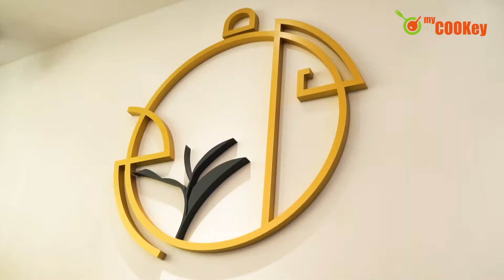「找素」推介！尖沙咀$68素食放題 2DP $68 vegetarian all you can eat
素食店2DP新出素食放題，超過50款菜餚任點任食，而且極富地方特色，東南亞、日本、中西風味都有齊。加$10仲可以任食甜品同飲養生特飲，清爽、惹味、滋潤、凍的、熱的叫你大飽口福！

🎵抖音: myCOOKey